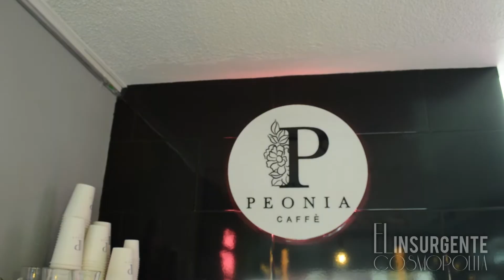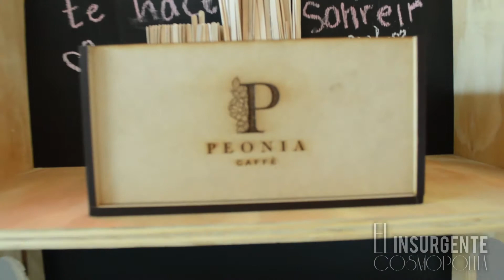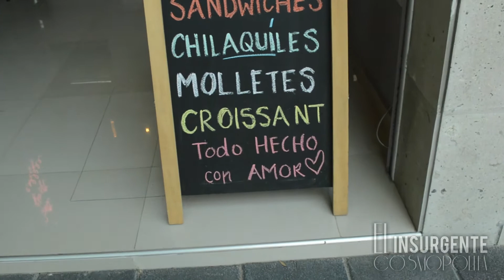😃👍🚀Emprendiendo en cuarentena-PEONIA CAFFE🥐☕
😕Casi nadie lee la descripción de los videos así que te dejaremos 3 frases motivadoras que te podrán hacer ver la vida de otra manera:
"Entre más miedos vences más lejos llegas"🚀
"La suerte favorece a los valientes"😉
"NUNCA dudes de ti hijo, eso MATA"😎

Si creías que emprender durante una pandemia era imposible, esta chica llamada Mariana emprendió su cafetería en plena pandemia, así que si ella pudo, ¿Tú porqué no? 😃👍

Re cuerda Seguirnos en nuestras redes:

MÚSICA
kevin-macleod-radio-martini You Ani´t the problem- Claptone Remix
 EDICIÓN POR: Víctor López de El Insurgente Cosmopolita.
 GRABACIÓN POR: José Eduardo Iñigo y Víctor López de El Insurgente     Cosmopolita.